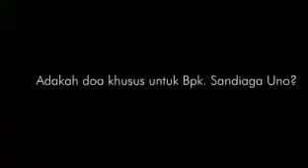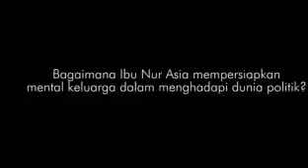RAHASIA KESUKSESAN Sandiaga Uno !!!